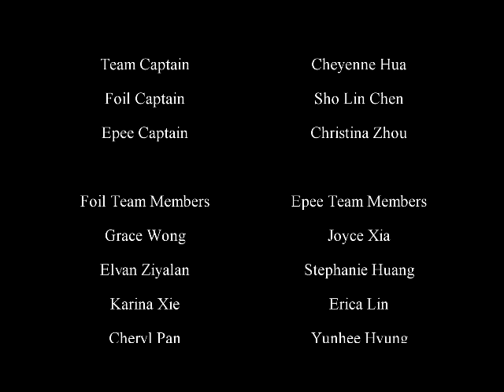HCHS Girls Fencing 2013-2014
PSAL City Champions for the 5th season in a row